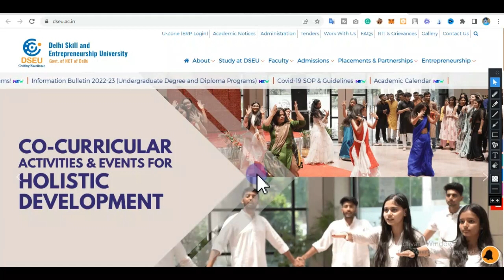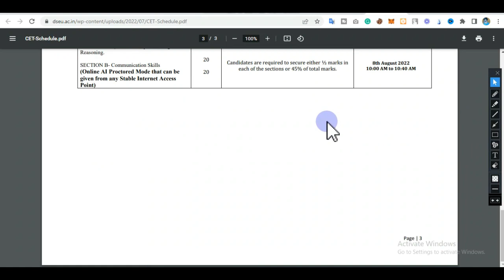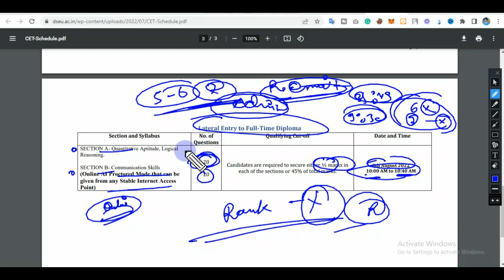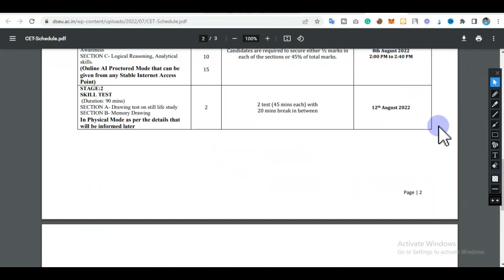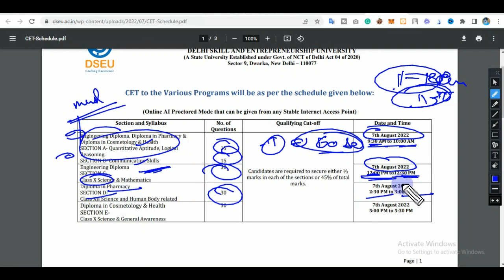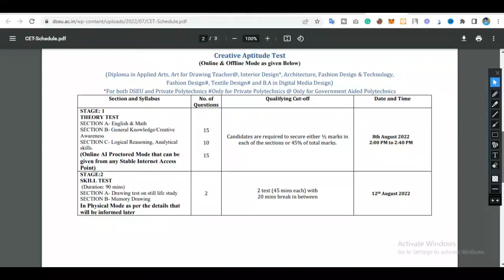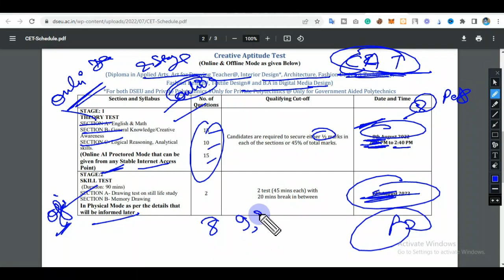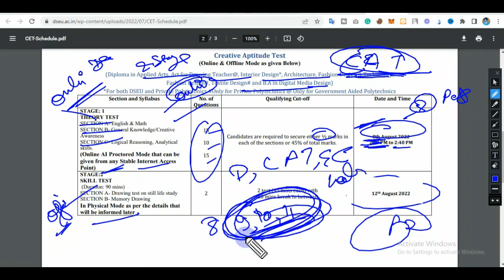DSEU Delhi Polytechnic 2022: Entrance Exam Schedule | No Of Questions & Duration |Exam Date & Timing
DSEU Delhi Polytechnic 2022: Entrance Exam Schedule | No Of Questions & Duration | Exam Date & Timing | Cetdeelhi2022

Delhi polytechnic Entrance Exam Syllabus 2022
Delhi Polytechnic entrance exam syllabus
Delhi polytechnic 2022 Best Books for entrance exam
Delhi polytechnic entrance exam 2022 Syllabus for full time diploma
Delhi polytechnic 2022 entrance exam syllabus For part time diploma
Delhi Cet entrance exam 2022 Syllabus for full time
Delhi Cet 2022 entrance exam syllabus For Group A
Delhi Cet 2022 best book for the entrance exam
Delhi Cet 2022 marking scheme
Delhi Cet 2022 negative marking
Delhi Cet 2022 entrance exam negative marking